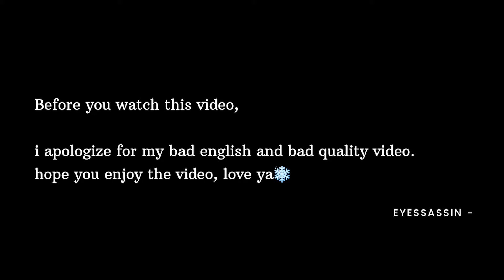Anime Reacts To EXO 엑소 'Don't fight the feeling' MV // EXO Don't Fight The Feeling Reaction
My name is eyessassin, i'm an outcast rapper. This video explains about EXO Don't Fight The Feeling Reaction , just it. Thanks
Listen to exo dont fight the feeling